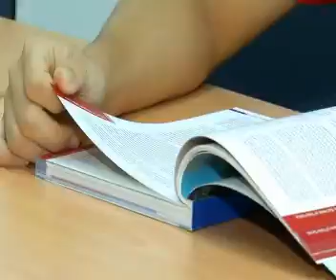体育学校开办了十年 该如何应对激烈竞争 跟上时代步伐?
体育学校将展开策略性检讨，来应对激烈的竞争和跟上时代步伐。体校在吸引运动员时面对什么困难？我国还可以通过什么方式，培育和留住有潜质的本地运动员？